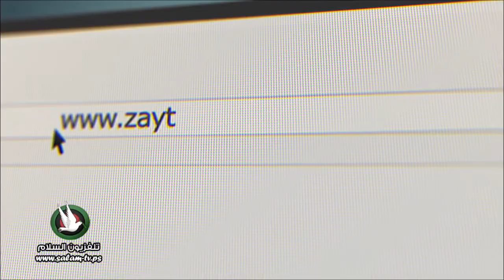الزيتونة للاتصالات - تلفزيون السلام